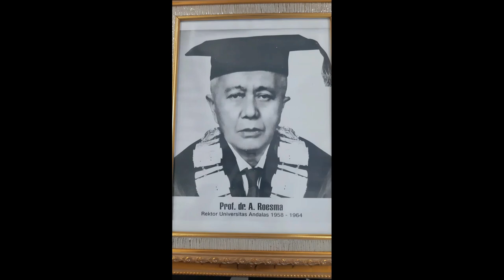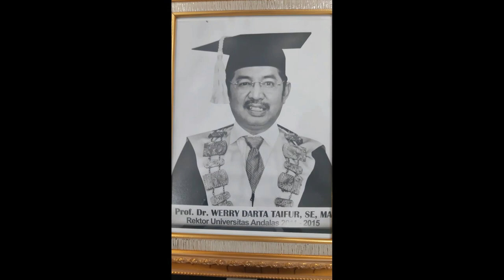REKTOR UNIVERSITAS ANDALAS DARI DULU SAMPAI SEKARANG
Rektor Universitas Andalas dari awal berdirinya kampus Universitas Andalas sampai sekarang, 1. Prof Dr. M. Syaff
Rektor pertama Universitas Andalas ini lahir pada 16 November 1889, merupakan putra daerah Koto Gadang, Agam. Ia ahli kesehatan mata  yang sebelumnya pernah menjabat sebagai kepala bagian Histologi dan Dekan Fakultas Kedokteran FIPIA (Fakultas Kedokteran, Ilmu Pasti dan Ilmu Alam) di Bukitinggi.

2. Prof. dr. A. Roesma
Rektor kedua menjabat sebagai rektor selama 6 tahun. Ia merupakan seorang tokoh pengajar dan ahli kesehatan Indonesia. Bersama rektor pertama, namanya saat ini diabadikan sebagai nama Asrama Mahasiswa Universitas Andalas yaitu Asrama Mahasiswa M. Syaff dan Asrama Mahasiswa A. Roesma. Di tangan keduanya cikal bakal kemajuan Universitas Andalas mulai terbentuk.
3. Prof. Drs. H. Sutan Harun Al-Rasjid Zain
Lahir di Jakarta pada tanggal 1 Maret 1927. Ia menjabat sebagai Rektor Universitas Andalas sampai dengan tahun 1966. Setahun setelahnya, Sutan Harun diangkat menjadi gubernur Sumatera Barat hingga 10 tahun. Ia juga pernah menjabat Menteri Tenaga Kerja dan Transmigrasi.
Setelah menyelesaikan tugasnya di kabinet, ia kemudian dipercaya menjadi anggota Dewan Pertimbangan Agung Republik Indonesia dari tahun 1983 sampai dengan 1988. Anggota dewan ini dibentuk sebagai penasehat presiden dalam menjalankan roda pemerintahan.
4. Prof. Dr. Busyra Zahir
Tokoh pengajar dan spesialis penyakit dalam Universitas Andalas ini menjabat sebagai rektor Universitas Andalas selama delapan tahun yakni tahun 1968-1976.
5. Prof. Drs. Mawardi Yunus
Beliau adalah Rektor Universitas Andalas pada tahun 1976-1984. Ia juga menjabat selama delapan tahun. Selain sebagai pengajar, ia juga dikenal sebagai politisi. Ketokohannya membuat ia dipercaya menjadi anggota dewan Perwakilan Daerah (DPD) dari daerah pemilihan Sumatera Barat pada pemilu 2004.
6. Prof. Ir. Jurnalis Kamil, Ph.D.
Beliau menjabat Rektor Universitas Andalas periode 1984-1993. Rektor ini adalah seorang ahli pertanian dan juga alumni Universitas Gadjah Mada Yogyakarta.
7. Prof. Dr. Ir. H. Fachri Ahmad, M.Sc.
Beliau menjabat sebagai rektor Universitas Andalas periode  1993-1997. Setelah menamatkan pendidikan di Fakultas Pertanian Universitas Andalas, ia melanjutkan pendidikannya ke University of Georgia, Amerika Serikat. Selain sebagai ahli Ilmu Tanah, ia juga aktif di pemerintahan. Selain pernah menjadi anggota MPR-RI Utusan Daerah dari tahun 1997  sampai 1999, ia juga pernah menjabat Wakil Gubernur Sumatera Barat tahun 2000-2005.
8. Prof. Dr. H. Marlis Rahman, M.Sc.
Beliau adalah alumni Universitas Andalas, Fakultas Matematika dan Ilmu Pengetahuan Alam (FMIPA) yang kemudian melanjutkan pendidikannya ke University of Ohio Amerika Serikat. Meski terbilang singkat, ia pernah dipercaya sebagai Gubernur Sumatera Barat pada tahun 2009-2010.
9. Prof. Dr. Ir. H. Musliar Kasim, MS.
Saat menjabat rektor selama dua periode dari tahun 2006 hingga 2011, ia pernah diangkat sebagai Wakil Menteri Pendidikan dan Kebudayaan Indonesia bidang Pendidikan pada tahun 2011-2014. Alumni Fakultas Pertanian Universitas Andalas tahun angkatan 1983 ini juga mengantongi ijazah Program Pascasarjana Universitty of the Philippines, Los Banos.
10. Prof. Dr. H. Werry Darta Taifur, SE, MA.
Alumni Fakultas Ekonomi Universitas Andalas tahun 1985 ini melanjutkan pendidikan ke Flinders University, Adelaide, Australia. Ia juga memperoleh gelar Ph.D. dari Universitas Malaya, Kuala Lumpur, Malaysia. Werry Darta Taifur menjabat sebagai Rektor Universitas Andalas periode 2011–2015. Di periode rektor ini, Universitas Andalas menjadi salah satu kampus yang dikenal sebagai green campus karena penataan lingkungannya.
11. Prof. Dr. Tafdil Husni, SE, MBE.
Beliau adalah Rektor Universitas Andalas dari tahun 2015 hingga sekarang. Ia merupakan Alumni Fakultas Ekonomi Universitas Andalas tahun 1986. Setelah melanjutkan pendidikan di University of Philippines pada tahun 1995 ia kemudian melanjutkan studi doktor hingga meraih gelar Ph.D. dari University Sains Malaysia di tahun 2005. Di tangan rektor
Dari jejak karier para rektor, bisa jadi kamu berdecak kagum. Coba bayangkan betapa bangganya orang tua kamu saat kamu berhasil menjadi mahasiswa di Universi Andalas. Ayo semangat! Siapa tahu di masa depan, selain menjadi pengajar untuk membaktikan ilmu yang kamu miliki, bisa jadi kamu juga bisa menjadi rektor Universitas Andalas.
12. Prof. Dr. Yuliandri, S.H., M.H
Prof. Dr. Yuliandri, S.H., M.H. adalah seorang akademisi dan pakar hukum Indonesia dari Universitas Andalas, Padang, Sumatra Barat. Ia menjabat sebagai Rektor Universitas Andalas periode 2019—2023. Ia dikukuhkan sebagai guru besar bidang ilmu perundang-undangan pada Juli 2009. Wikipedia
Lahir: 18 Juli 1962 (usia 57 tahun), Sungai Tarab, Tanah Datar